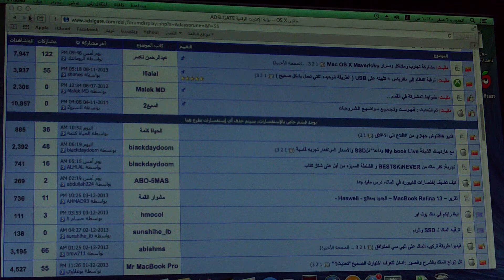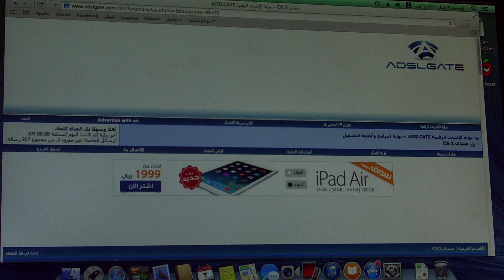Mavericks Hackintosh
هاكنتوش
اللوحة الام
GA-PA65-UD3-B3
كرت الشاشة